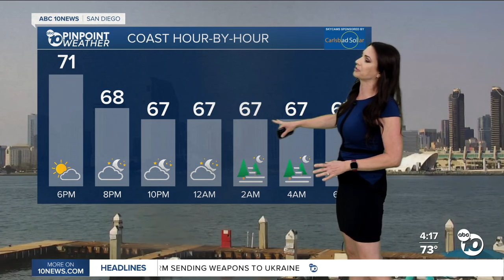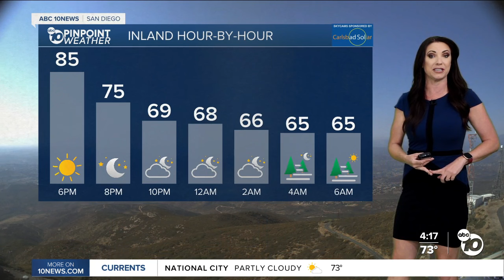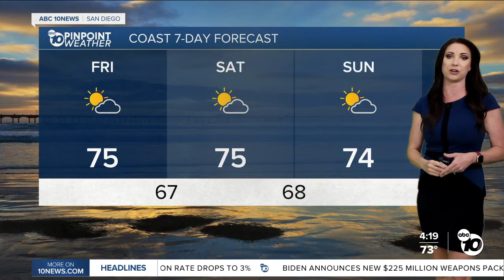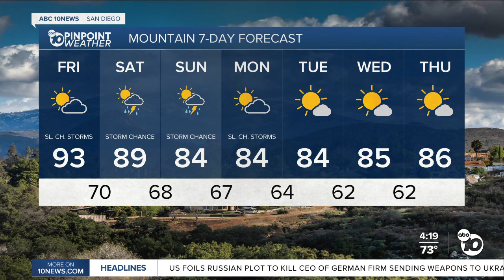ABC 10News Pinpoint Weather with Meteorologist Megan Parry